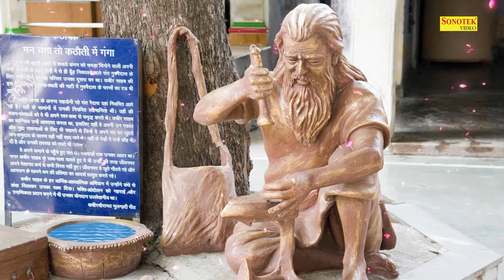काल चक्र चक्की चले, बहुत दिवस और रात | संत कबीर दोहे | Sant Kabir Amritwani | Kabir New Dohe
'काल चक्र चक्की चले, बहुत दिवस और रात' ये शब्द संत कबीर के हैं. कबीर दास के एक और प्रसिद्ध दोहे में कहा गया है, "चलती चक्की देखकर दिया कबीरा रोये । दुइ पाटन के बीच में साबित रहा न कोय". इसका मतलब है कि चक्की में अनाज डालने पर वह पिस जाता है और कोई भी दाना साबित नहीं रहता.